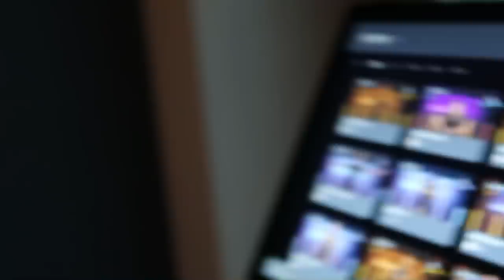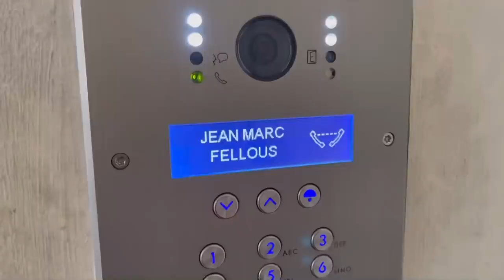VLOG ( day at work )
Hiiii guyyysss wasssuppp💘